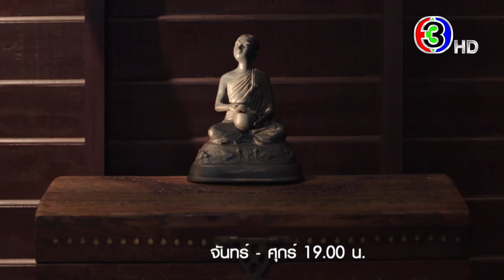อ้ายข่อยฮักเจ้า EP.13 คืนนี้ 19.00 น. | 3Plus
อ้ายข่อยฮักเจ้า ออกอากาศ ทุกวันจันทร์ - ศุกร์ เวลา 19.00 น. ช่อง3 กด33